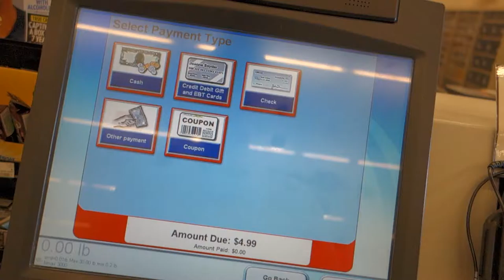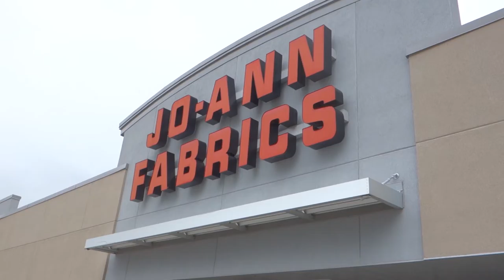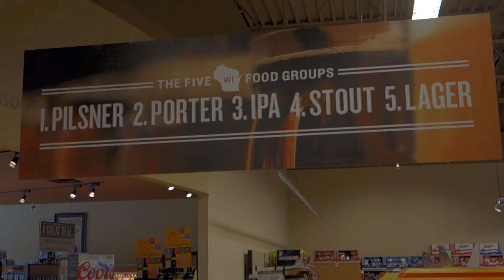THE BEST SUSHI IN THE WORLD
I'm going to try and give this vlogging thing a go! I love making videos and this is another excuse to do what I love!